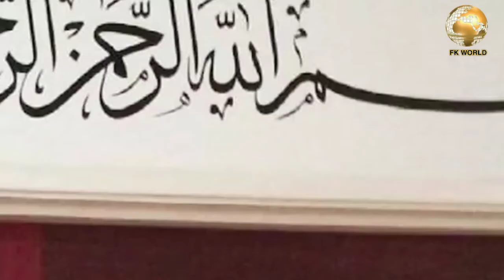Inside Pics Of Firon Palace || FK WORLD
AssalamAlaikum Dosto,
               Welcome to the My youtube channel
                              "FK WORLD"